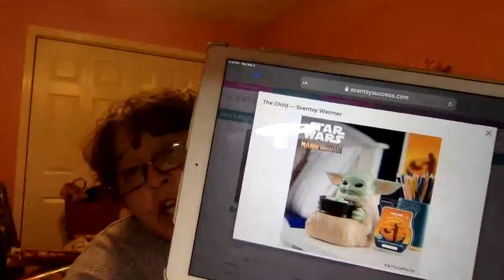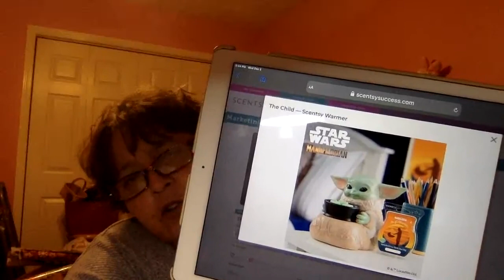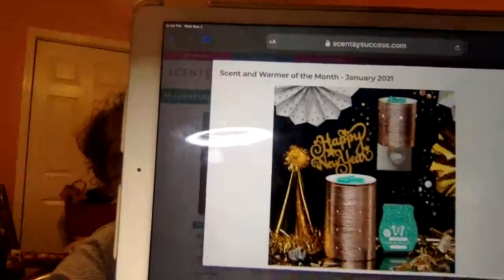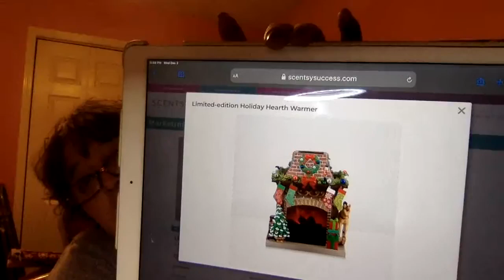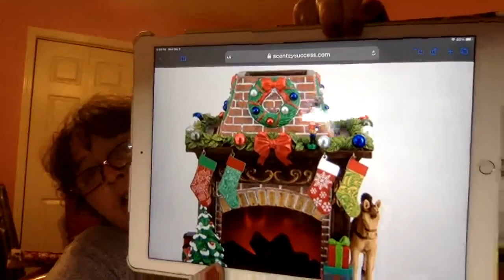Scentsy with Janet Powell Independent Scentsy consultant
Scentsy